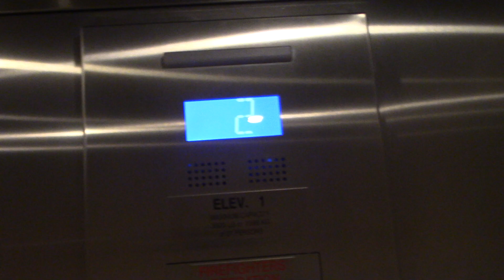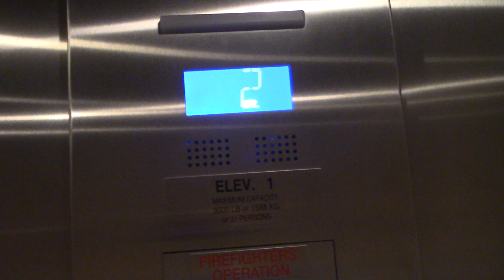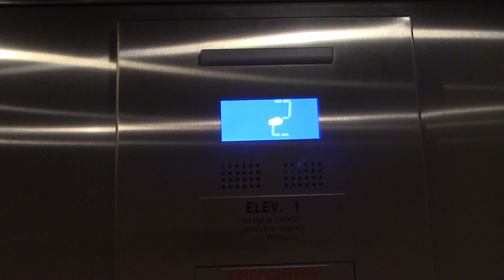Otis Hydrofit Elevator at Monninger Center, FDU, Madison, NJ